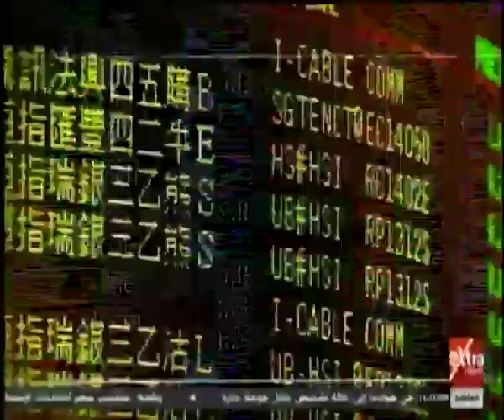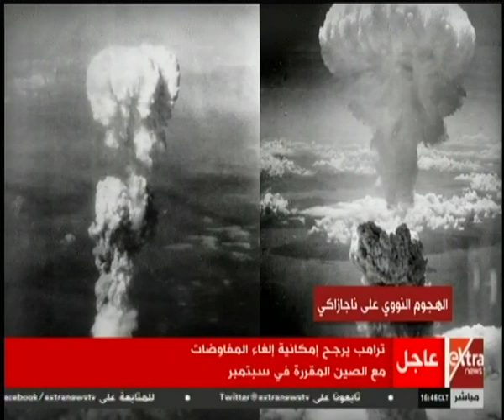الآن | اليابان تحيي الذكرى الــ74 لإلقاء القنبلة النووية الأمريكية على المدينة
الآن | اليابان تحيي الذكرى الــ74 لإلقاء القنبلة النووية الأمريكية على المدينة | 9 أغسطس 2019